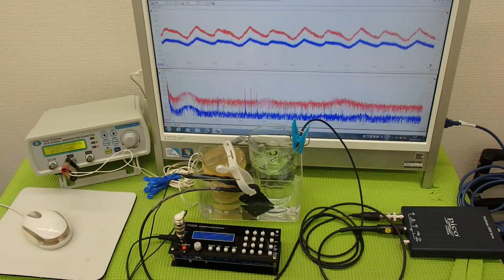超音波システム技術 Supersonic wave System technology